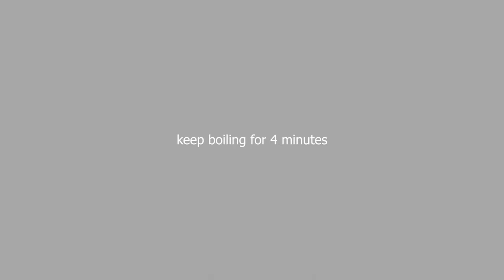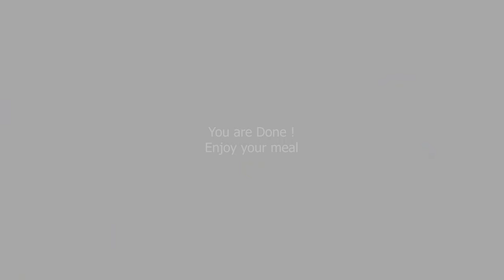Balut egg soup recipe | How to cook balut soup | village cooking food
The food menu called: BALUT EGG SOUP COOKING RECIPE
Groceries List:
-Soup Stock
-Dried Shrimp
-Beef Ball
-MSG
-Salt
-Sugar
-Fish sauce
-Corn
-Napa Cabbage
-Dwarf Cabbage
-Morning Glory
-Chrysanthemum
-Enoki Mushroom
-Beef
-Eggs
-Dried Bean Curd
-Balut
-Parsley
-Fried Garlic

Enjoy your day cook everyone !

All copy, reproduction or partial use is prohibited, Please respect the copyright and the owner.